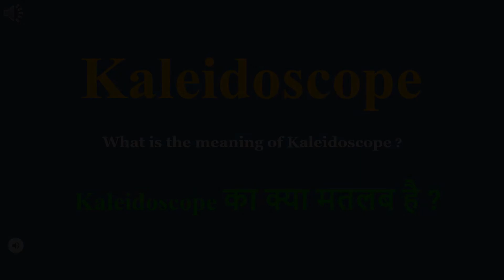Kaleidoscope meaning in Hindi | Kaleidoscope ka kya matlab hota hai | daily use English words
इस वीडियो में आप Kaleidoscope का हिंदी में मतलब समझेंगे और साथ में Kaleidoscope  का pronunciation भी सीखेंगें यानि की आप Kaleidoscope के अर्थ के साथ साथ ये भी सीखेंगें की Kaleidoscope को कैसे बोले या Kaleidoscope को बोलने का सही तरीका क्या है

Let’s learn Hindi Meaning of Kaleidoscope

Kaleidoscope meaning in english

Kaleidoscope Meaning in Hindi हिंदी में मतलब

Hindi Translation of Kaleidoscope

Kaleidoscope Meaning in Hindi Kaleidoscope का मतलब हिंदी में

Kaleidoscope Meaning in Hindi, Definition of Kaleidoscope in Hindi

Kaleidoscope Meaning Hindi Matlab Kya Hai Translate

Kaleidoscope का हिंदी क्या होता है

Kaleidoscope meaning in Hindi and English Kaleidoscope का अर्थ हिंदी एवं अंग्रेजी में Kaleidoscope definition in Hindi and English, Kaleidoscope की परिभाषा हिंदी एवं अंग्रेजी में, Kaleidoscope का मतलब, Kaleidoscope माने क्या, Kaleidoscope mane kya, Kaleidoscope  ka matlab This video is showing answer of Kaleidoscope  What is meaning of Kaleidoscope in Hindi? इस video पर प्रश्न  Kaleidoscope का मतलब हिंदी में क्या होता है? का उत्तर दिया गया है|, This video is showing answer of Kaleidoscope What is meaning of Kaleidoscope in English  इस पेज पर प्रश्न  Kaleidoscope का मतलब अंग्रेजी में क्या होता है का उत्तर दिया गया है

pronunciation of Kaleidoscope
English pronunciation of Kaleidoscope
how to pronounce Kaleidoscope